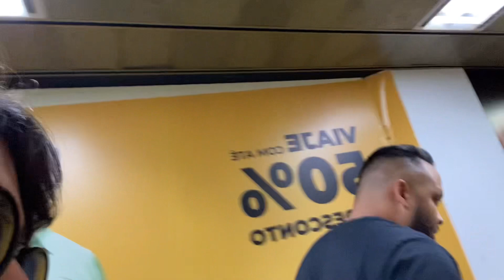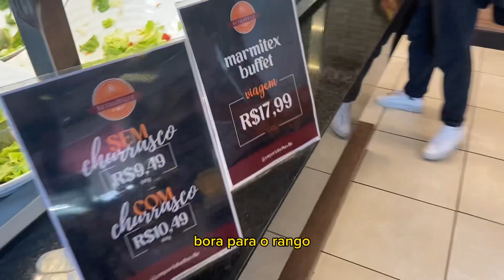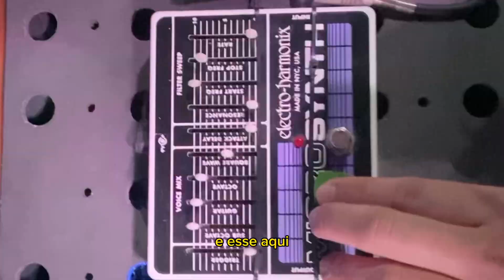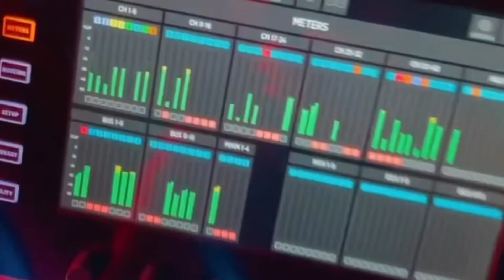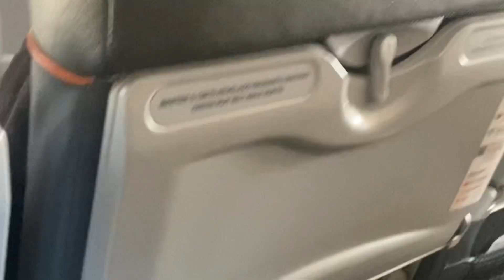VLOG NA ESTRADA - MATHEUS NOGUEIRA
Amém em Alphaville - São Paulo na Lagoinha Alphaville